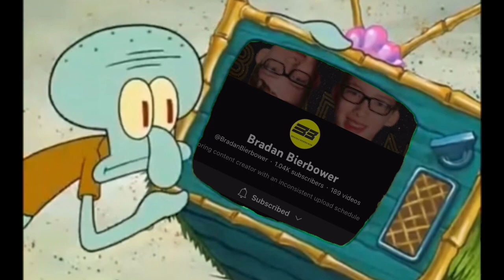Zelda’s Rock Hard… | Zelda: The Minish Cap - NSO GBA - Part 2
This is the first solo gameplay you’ve seen in a while. Today it’s just me here to play some GBA games!

Nintendo just added GBA games to the Nintendo Switch Online service, so I want to try them all. Theres gonna end up being 6 parts of this mini series posted periodically!